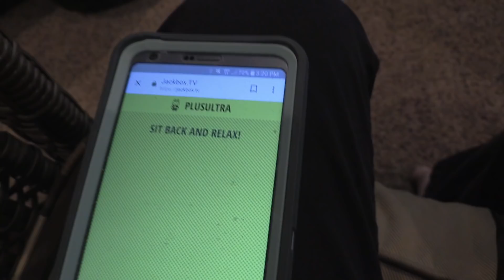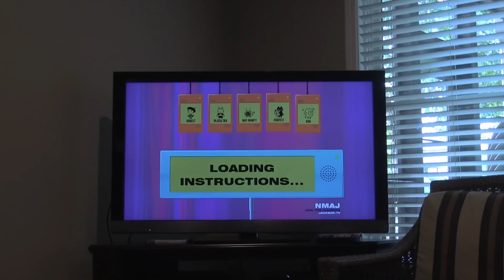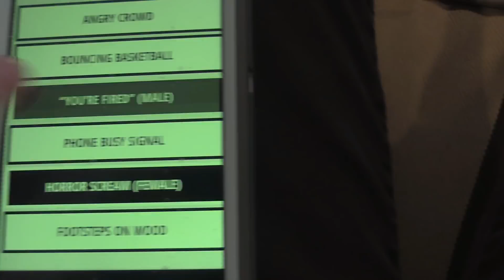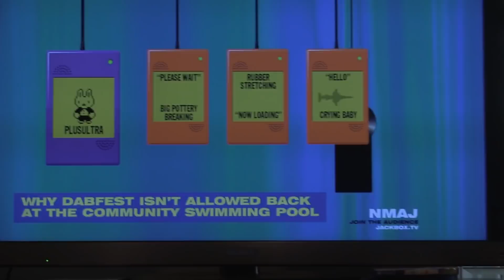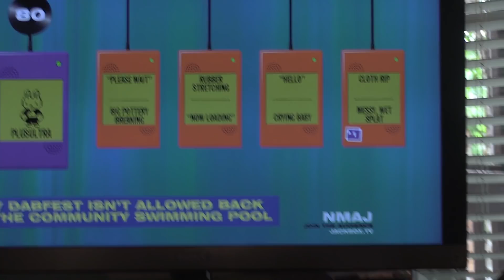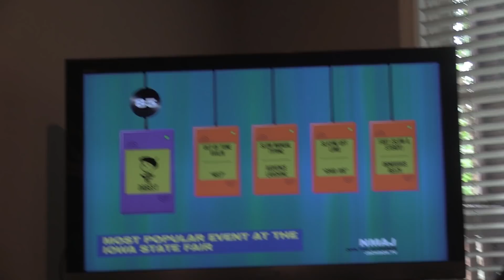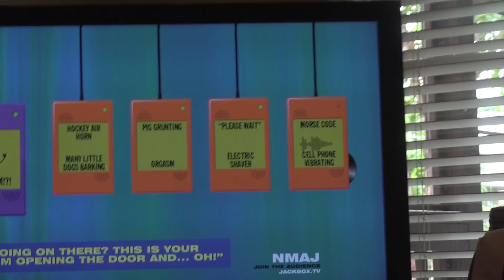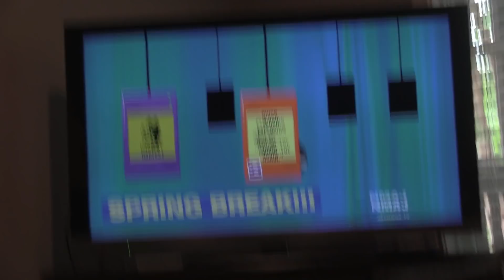Deku vs Kacchan *trigger warning*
More games coming up! Let us know if you want more!!!
Feedback is always appreciated so leave us a comment about what you want to see next.

Song: Janji - I Got You (feat. Johnning)
Intro by Envoid!